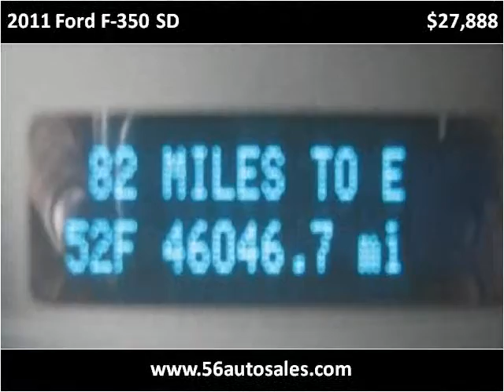2011 Ford F-350 SD Used Cars Columbus OH